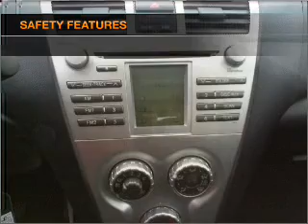2007 Toyota Yaris - Amherst NY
Year: 2007
Make: Toyota
Model: Yaris
Trim: Sedan 4D
Engine: 4 cylinder 1.5 liter
Transmission:
Color: Flint Grey
Mileage: 47932
Address:
1135 Millersport Hwy